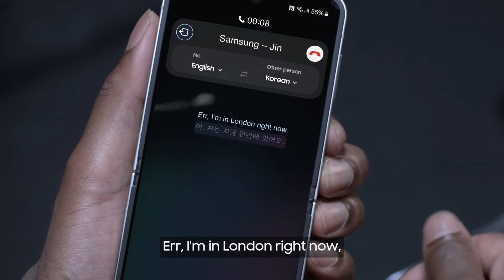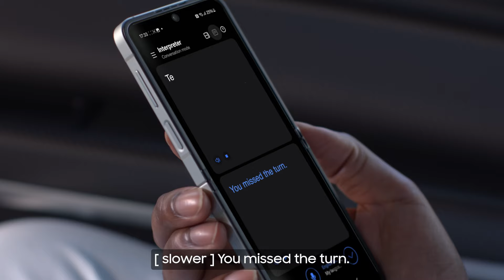Found In Translation I Samsung Nederland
Ben jij een enthousiaste reiziger op zoek naar je volgende avontuur? ✈️ ​
Heb je zin om op vakantie te gaan met de hulp van Samsung? ​☀️​
Acteur Samuel Arnold, bekend van Emily in Paris legt uit hoe je de perfecte trip kunt plannen, samen met Samsung.